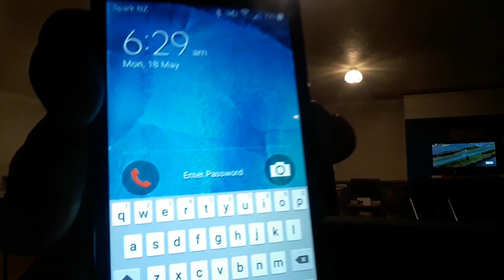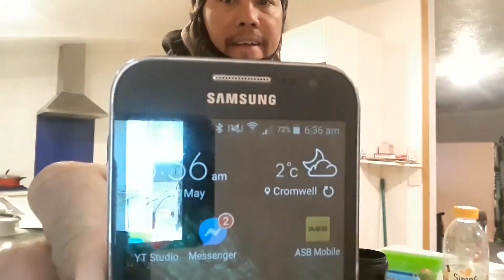BUHAY Ng Mga OFW In NEW ZEALND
Sana Maka Tulong Ang Videong Ito Mag Bigay Idea Sa Gustong Pumonta Mag Visit, Study Or Work Man Here In NEW ZEALAND.

Salamat And Good Luck